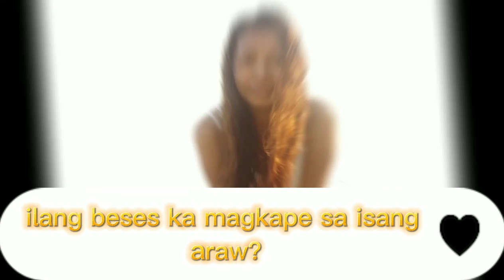K anong favorite coffee mo?ilang beses ka nagkakape a day?